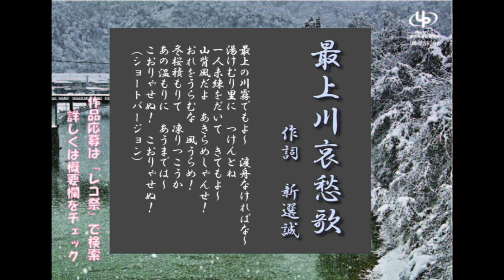「レコ祭ー録王」公式チャンネル「最上川哀愁歌」ショートバージョン 作詞：新選誠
私たちは歌手、作詞家の方と共に素敵な一曲を作り上げ
実力や自信、夢がある方の音楽のサポートをしています！

【全国レコーディング歌謡祭 録王】
作家として作品を真剣に世に出したいと希望される方々に
チャンスを提供し全国デビューを応援する大会です。

【全国レコーディング歌謡祭 歌王】
オーディションを経て、見事合格された歌手の方へオリジナルソングを作成しレコーディング、カラオケやテレビ出演、そして全国デビューを応援する大会です。

【作詞家】を目指している方はコチラ!!

【ボーカリスト】を目指している方はコチラ!!

【クリエーター】を目指している方はコチラ!!

「レコ祭」と検索！

テレビ出演を果たすアーティスト、作家さん多数！